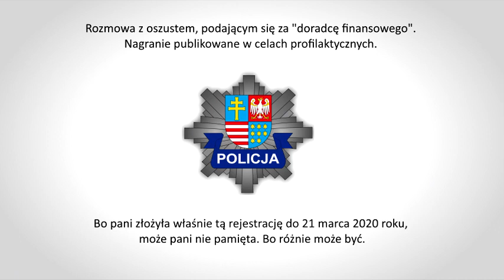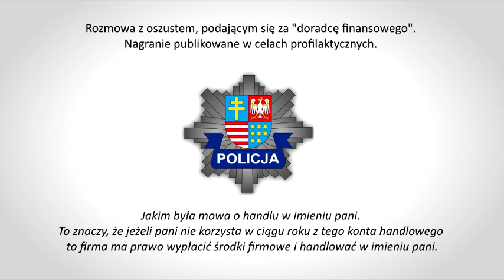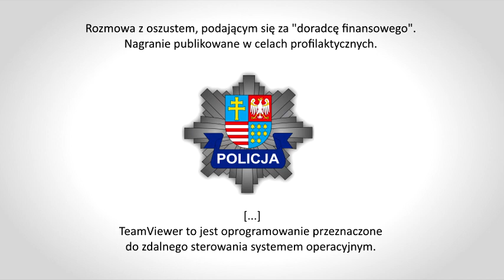Oszust trafił na policjantkę